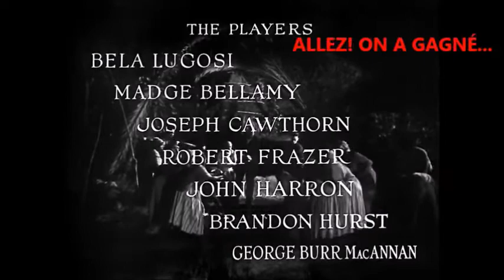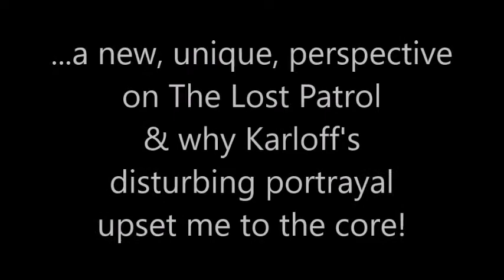Black Moon/White Zombie: similar Voodoo chants! Bela Lugosi & Clarence Muse - French Lyrics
For hard-core White Zombie (1932) fans this time, Irene D. with perhaps yet another Golden Age of Hollywood/classic horror exclusive, as I’m busy piecing the past together. Here, I bring you the musical similarities between White Zombie's (1932) intro chant and that of Black Moon (1934), which, a mere two years later, would reprise some of the former’s bewitching melody and haunting rhythm.

Although they allegedly boast different composers or “music men”, the correspondences between the two songs are undeniable, the musical pattern, eerily analogous. A bit altered, a bit sped up, and I'd swear it's the same title! Too much to be a mere coincidence, IMNSHO!  I think musically-inclined people would say it's the same chords, non? What do you think?

The great character actor, Clarence Muse, would star in both films, and is featured here. He also later co-starred once more with the prodigious Bela Lugosi, in a little-known gem called: Invisible Ghost.

REF Video End:  Clipped out part of my original text here. I never shared the video in question. (It was a hoax, of sorts.) Instead, I went in the direction of truth, and created my blog.

Back to original text:
Let me remind you that this channel is not monetized and after all, it’s better to be upset than to be crushed by denial. (Ah yes: I also have more The Black Cat in the works! Now! Why would you EVER wanna miss that!?) ;-)